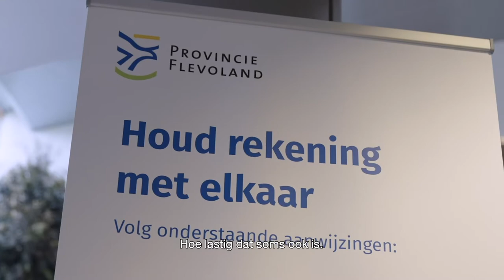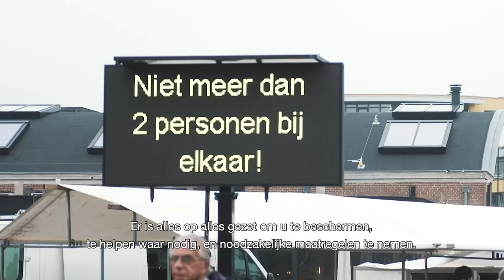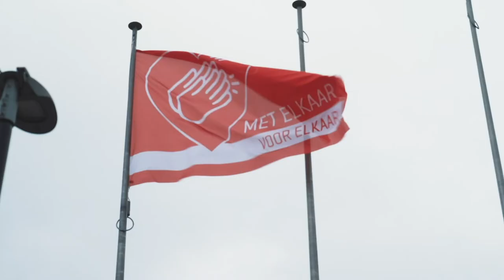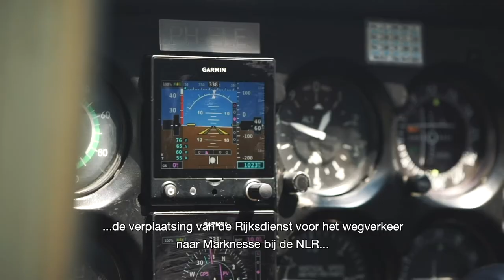Provincie Flevoland - Nieuwjaarsboodschap 2021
Het nieuwe jaar begint anders dan wij gewend waren. Het coronavirus beïnvloed ons leven nog altijd sterk. Toch zal 2021 ons oplossingen brengen. Samen gaat het ons lukken. Met elkaar en voor elkaar.